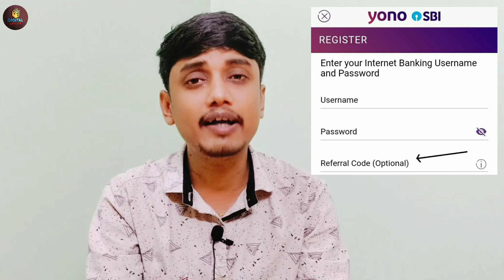Yono Referral code full details| How to find Yono referral code| Yono referral code keya he?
Hello friends, in this video I have answered all the queries related to yono referral code. lots of queries are asked whether referral code is mandatory for registration of yono SBI app. if it is mandatory then how to find referral code. so all the questions related to referral code I have been answered. so it is my request to all of you please watch this video full and all your problems will be solved.

thanks a lot for washing my videos and for your support for my channel. keep supporting by sharing with your friends and family members. thanks a lot again.

Regards